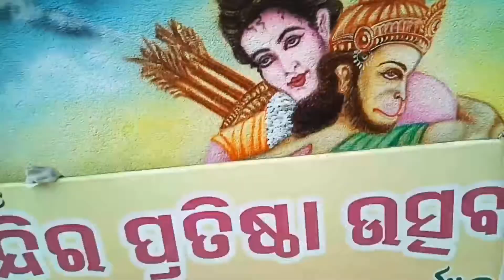Temple designs Pujariput